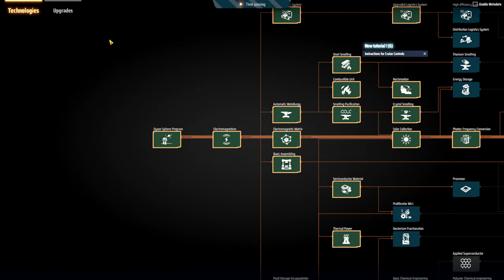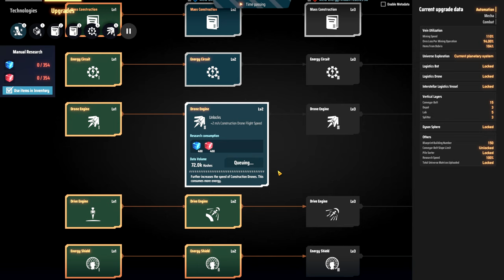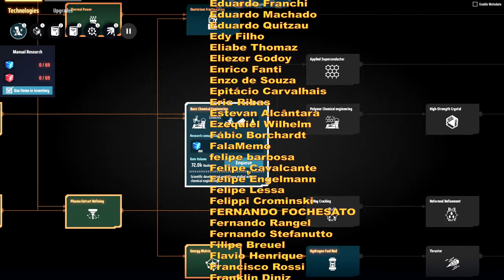💥 "MEU OBJETIVO É A CONQUISTA!" - DSP 3000% EP12